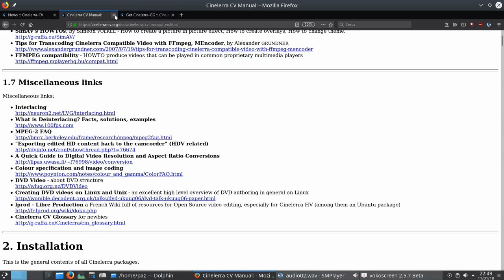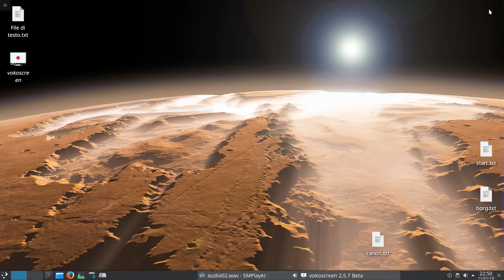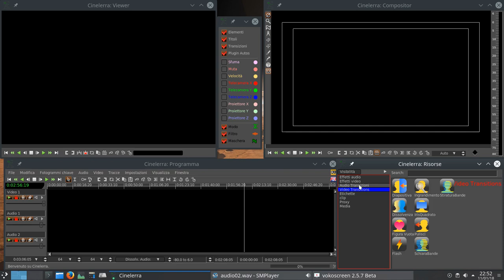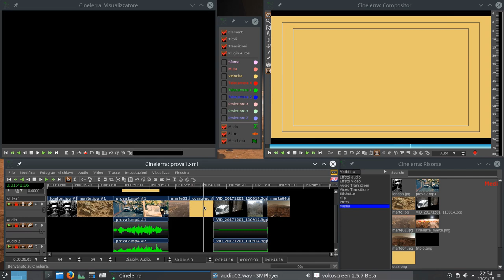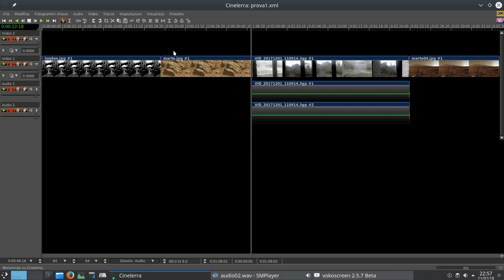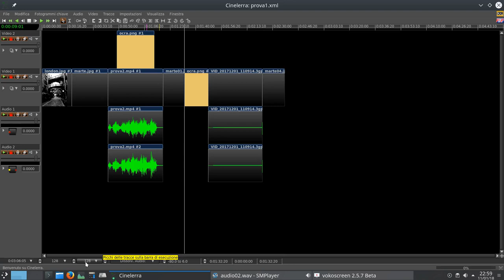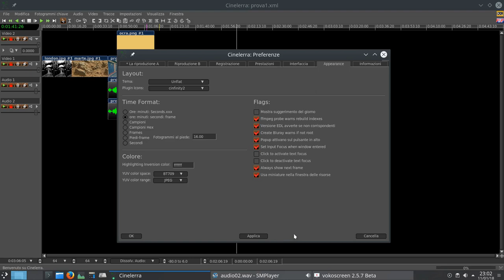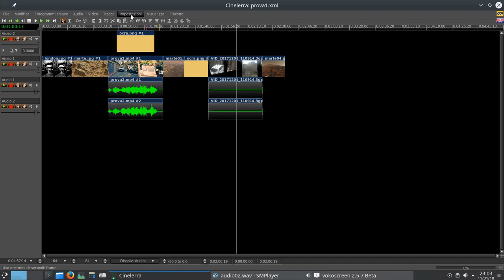#02 Cinelerra GG - Interfaccia 1/3 - Video Editing Professionale Open Source su Linux